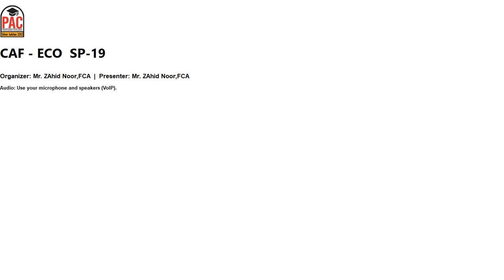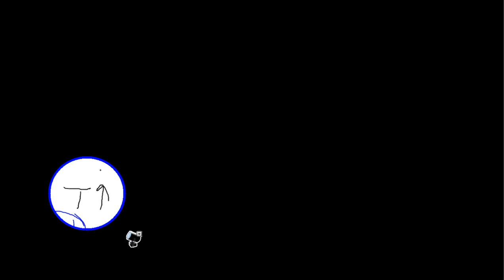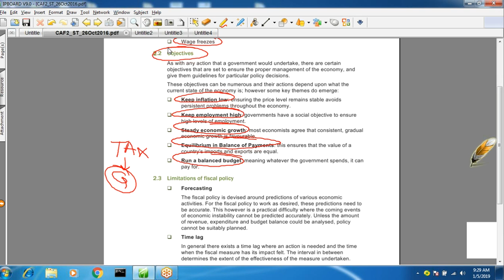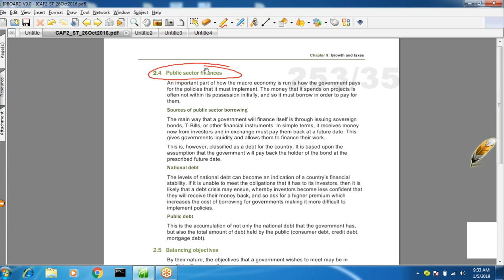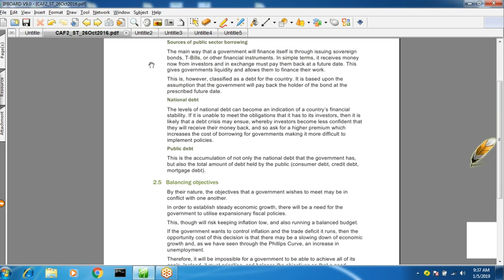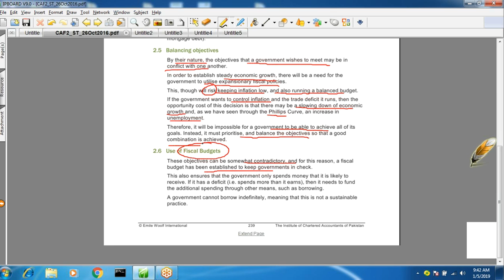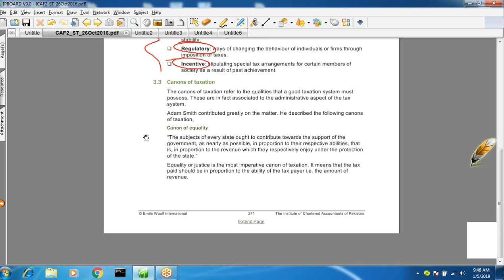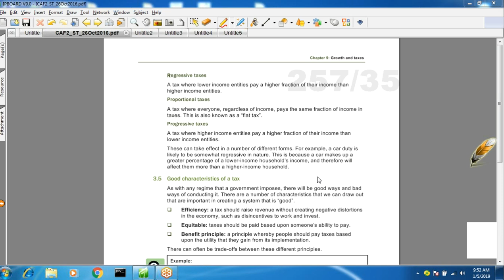lecture-56_______Introduction_to_economics_and_finance_____CAF-02-----------ICAP(720p)